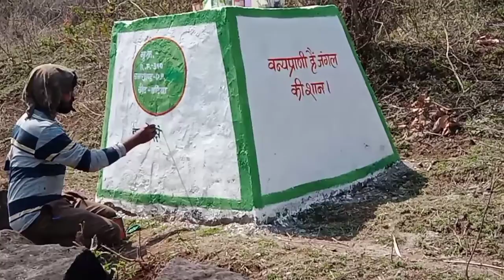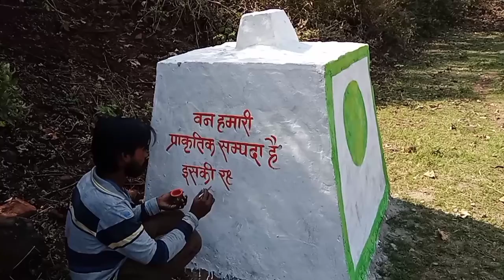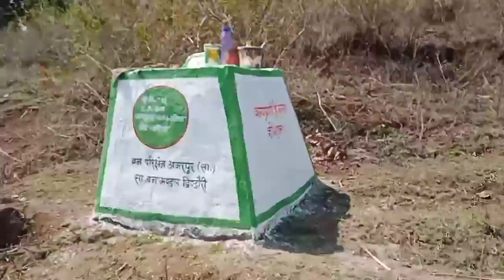Forest painting vlog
Friends watch my vlog video
Friends enjoy this my vlog video